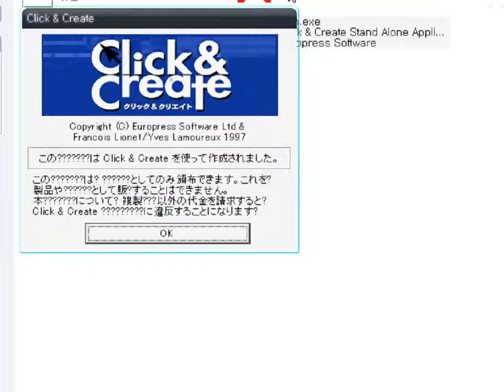Zion (Windows game 1998)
Zion is a simple Japanese fixed shooter game by T.Kaga.
It's made with Click and Create (CnC) of Europress Software.
It's a clone of Space Invaders game.